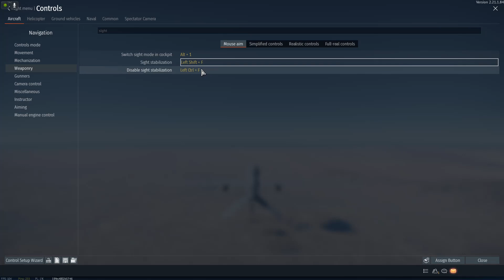ติวเข้ม ! โดรนโจมตี ตั้งปุ่มใน1นาที | WAR THUNDER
สวัสดีครับ เลา LazyCUTx แคลน NYAN  ประจำ Warthunder นะ
ฝากเนื้อฝากตัวด้วยเพิ่งหัดทำคลิป ตัดคลิปไม่เป็น เลย Longtake
 ถ้ามีอะไรผิดผลาดขออภัยมา ณ ที่นี้ด้วยขอรับ

สนใจโดเนทค่าไมค์ซอร์ฟแวร์อัดคลิป\ตัดต่อ\ไมค์คุณภาพดีขึ้น

My Hardware :
-Ryzen 5 2600
-GTX1660ti
-16 GB of Ram
-250GB of SSD \ 1TB of HDD